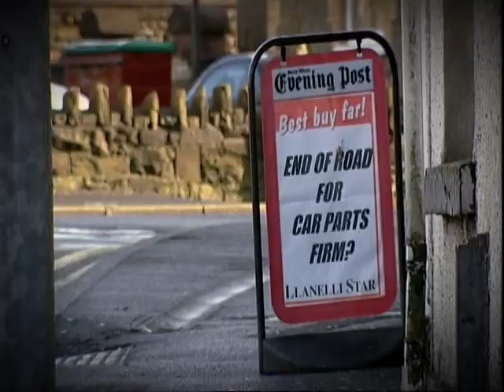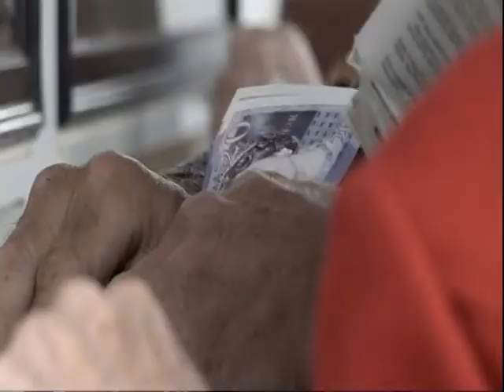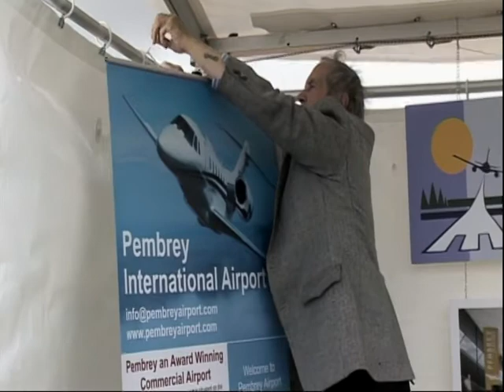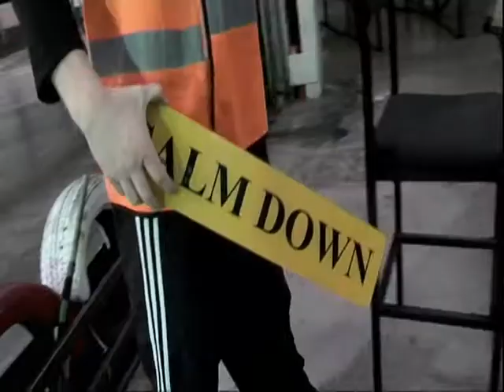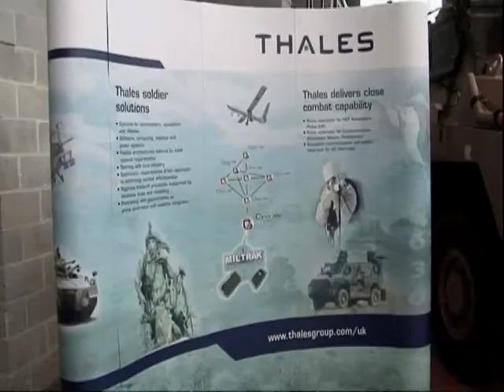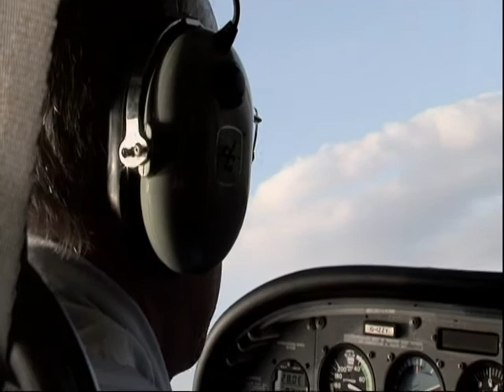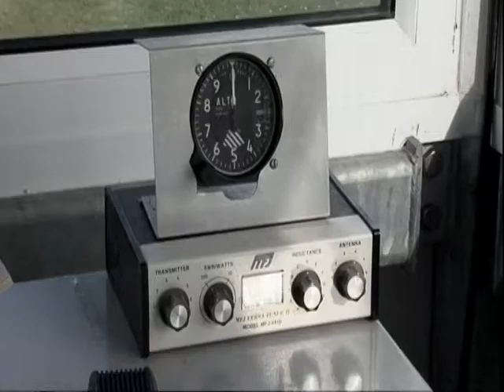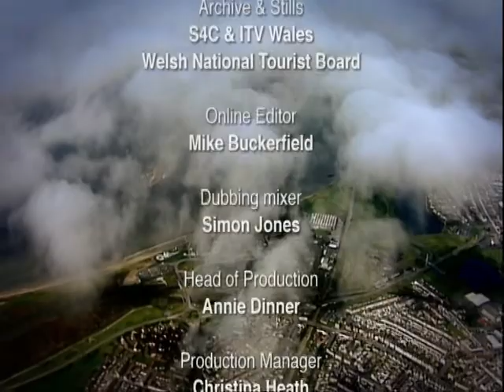BBC WALES WELSH TOWN TALES 2 DRUGS AND ALCOHOL RECOVERY WALES & UNITED KINGDOM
WELSH TOWN TALES
Documentary series filmed over a year, following the stories of people living in and around Llanelli. This once-mighty industrial town struggles to survive the chill winds of recession. With bankruptcy looming, the local firm of Spencer Davies Engineering tries to stave off the receivers, Pembrey Airport attempts to expand the local tourist trade, and a different side of Llanelli is shown through the experience of one family who have lost a son to drugs.
Heroin addiction is plaguing our society as heroin addicts have to fund their heroin habits. The path of addiction start much earlier on in someone's life. Cigarettes are definitely a gateway drug and normally opens the door to cannabis. I really believe that cannabis is the most deceptive drug that there is. We all know that heroin kills people yet cannabis sends a message that it is an okay drug, well it is not. For most heroin users once the heroin is out of their system they then have to learn recovery techniques to overcome their habitual practises and remain consequence free from the drug. Yet when you give up cannabis the THC in the drug deposits itself in brain cells and you can suffer from flashbacks and panic attacks years later. Cannabis is not a safe drug...Cannabis is not a safe drug... Cannabis is not a safe drug. This video is designed to encourage you whether you live in Wales, England, Ireland , Scotland or anyone of those countries in the "United kingdom" or even mainland Europe. There is no part of the United Kingdom that is unaffected by drugs, from cannabis to heroin. If you are either addicted to or affected by cigarettes, cannabis,barbiturates downers, crack, heroin, opiates, methadone, subutex, methamphetamine, cocaine, meow meow, mephadrone, legal highs, alcohol, ketamine, ghb, solvents, there is life after addiction and it starts today in your journey of recovery. If you have overcome an addiction, please send us a message to encourage other people who are struggling to overcome their addiction. Please contact us and join in our, recovery in community.